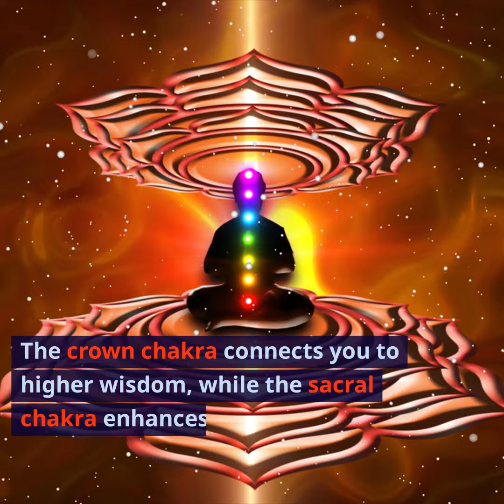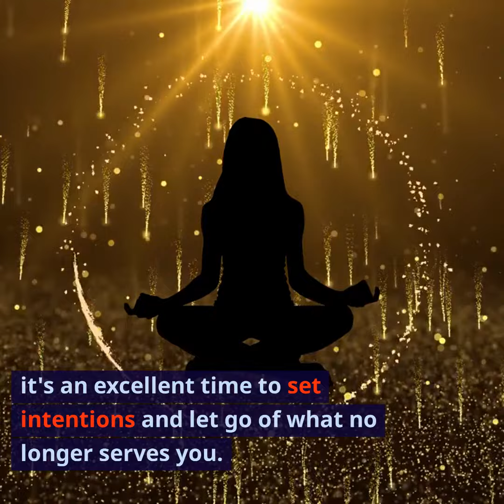Tap into the Moon's Power for Manifestation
Harness the power of the moon and learn how to manifest and release your desires. In this video, we'll explore the lunar energies and how they can help you achieve your goals. Discover the recommended colors, herbs, and oils that align with the moon's energy.